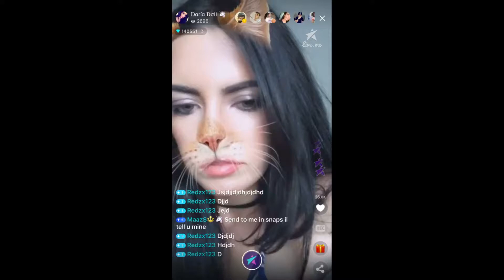Pretty girl in Live.me